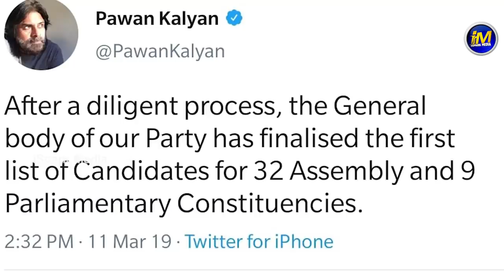Pawan Announces - Janasena 32 MLA & 9 MP Candidates First List | AP 2019 Elections| Ispark Media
పవన్  స్పీడ్ పెంచాడు Janasena 32 MLA and 9 MP Candidates First List for 2019 Elections | Pawan Announces | Ispark Media.